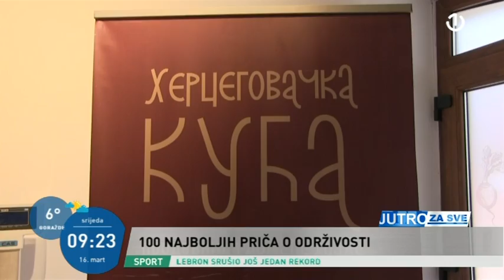Mirko Ćurić o nagradi “Green destinations 100 – najboljih priča o održivosti"